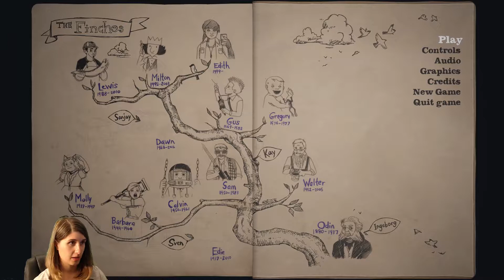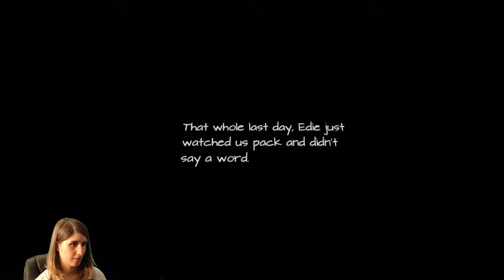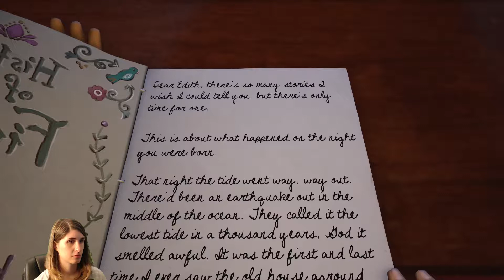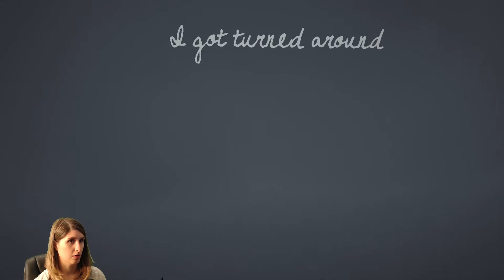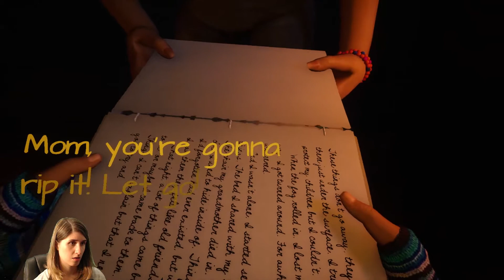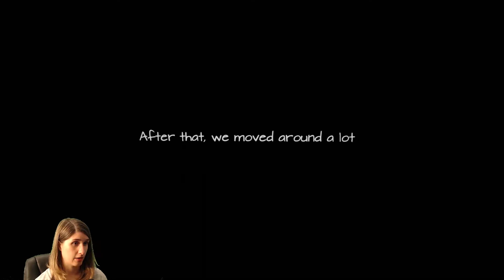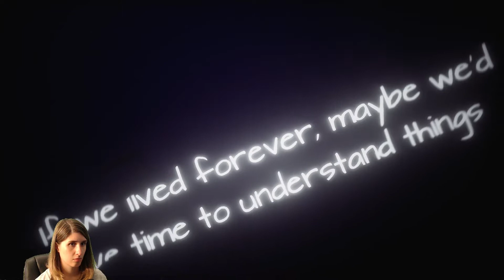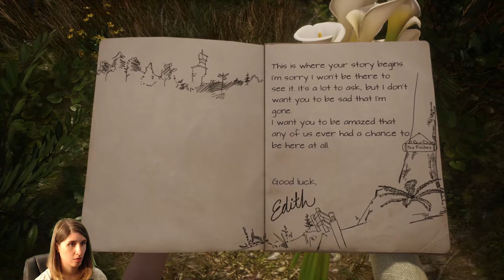Solo Queue - What Remains of Edith Finch Episode 6 - Finale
Join Lauren in What Remains of Edith Finch as she finds out more about The Finches, "America's most unfortunate family". We'll be exploring a giant maze like house that holds the secrets of a family and memoirs of their unfortunate past. In the process we'll travel with Edith searching for stories and trying to figure out why she's the last one in her family left alive. Maybe Lauren will figure out the controls one of these days.

Appearing today we have
Lauren - Family Historian